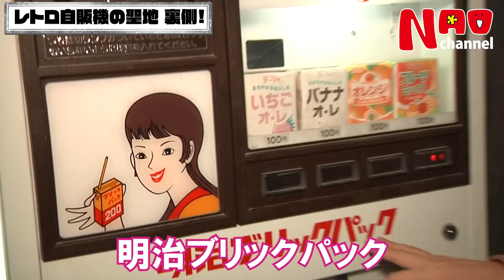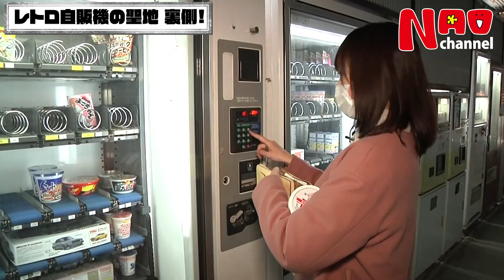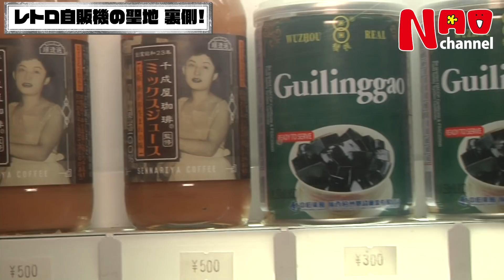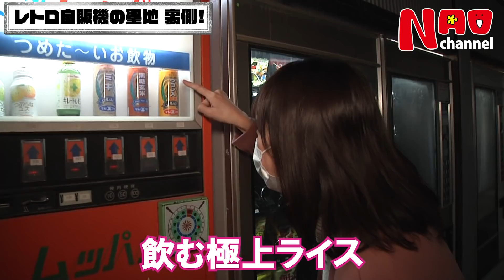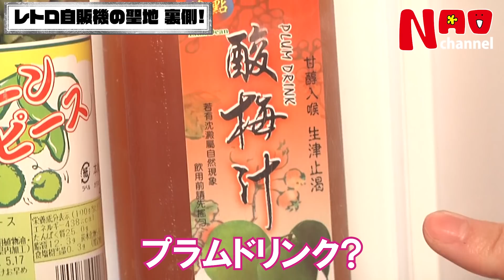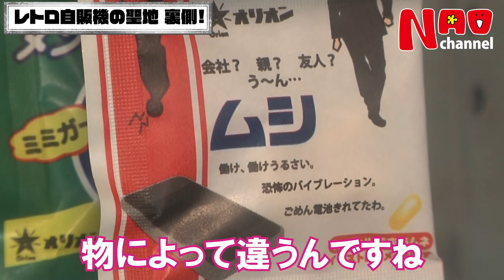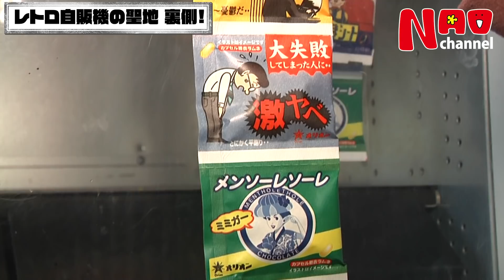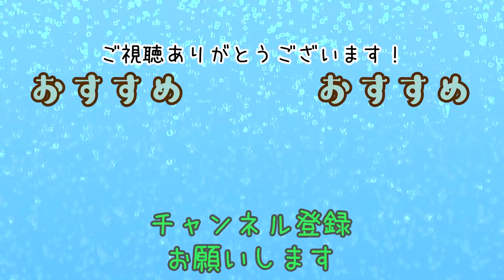95及川奈央「レトロ自販機の聖地、裏側へ！」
レトロ自販機の聖地の裏側です♪